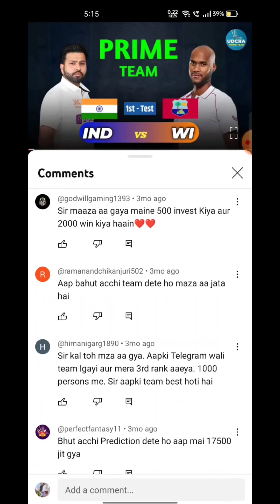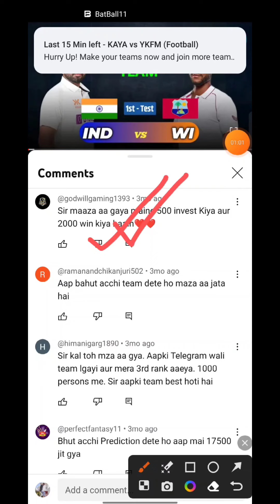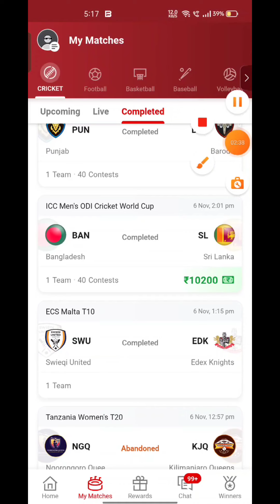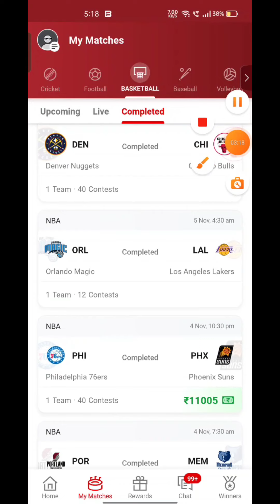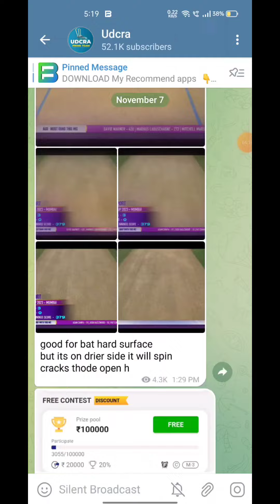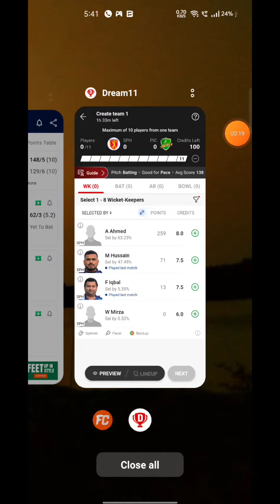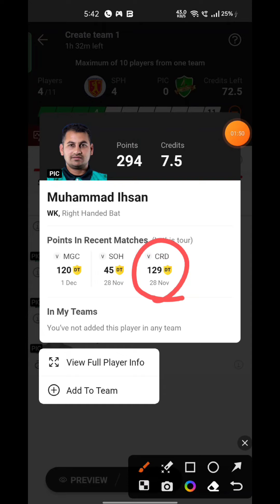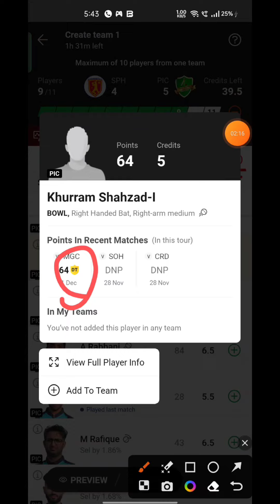SPH VS PIC Fantasy Dream11 Prediction, SPH VS PIC 2023, SPH VS PIC ECI Spain T10 Match Preview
SPH VS PIC Fantasy Dream11 Prediction, SPH VS PIC 2023, SPH VS PIC ECI Spain T10 Dream11 Match Preview, Full Stats+ Info, Report

Playing 11
SPH VS PIC dream11 team prediction  Udcra
SPH VS PIC 2023 Match Preview Players Stats

Spartans Hospitals vs pak I Care head To Head
Spartans Hospitals vs pak I Care Match Prediction Dream11 Prediction